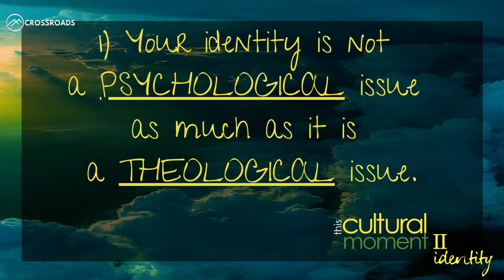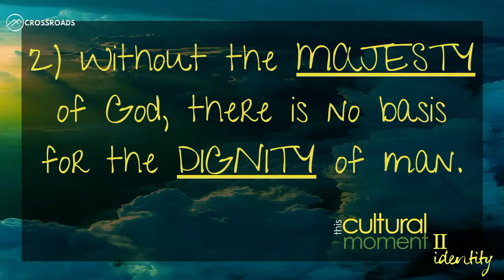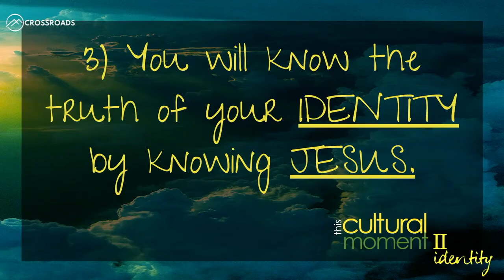This Cultural Moment 2 | HUMAN DIGNITY